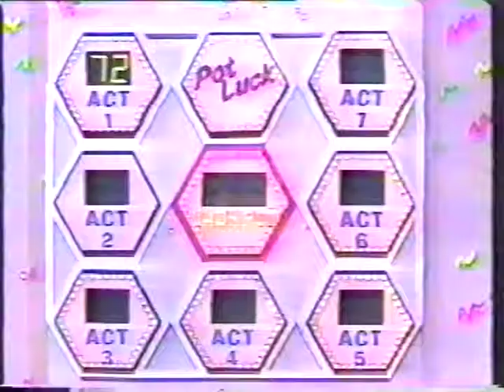Pot Luck - Brian Millard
Australian 80's talent show with Ernie Sigley & Bernard King